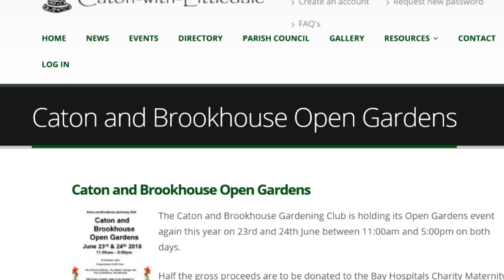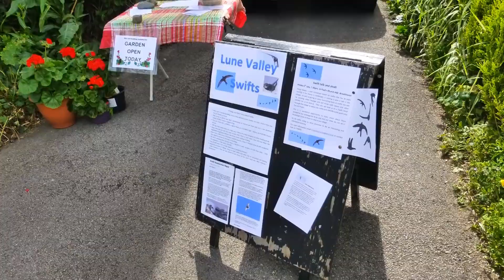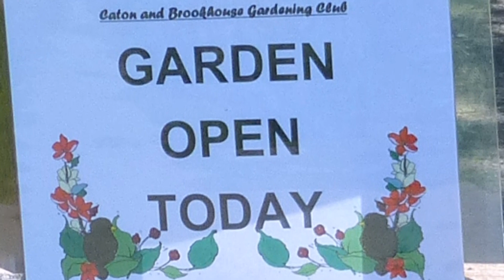Caton & Brookhouse Open Gardens 2018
Gardens opened for charity in the beautiful Lune Valley in June 2018